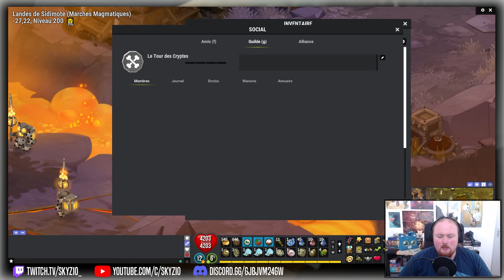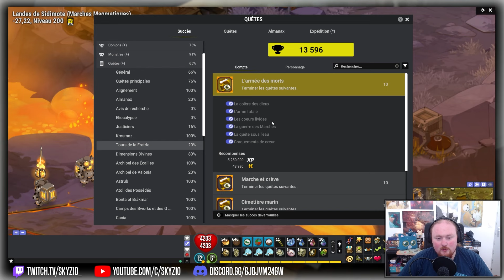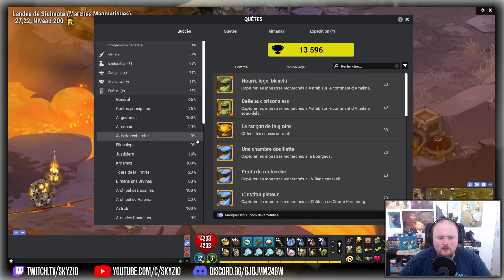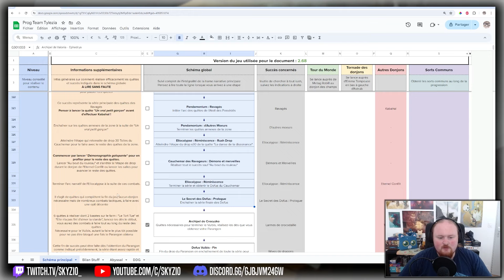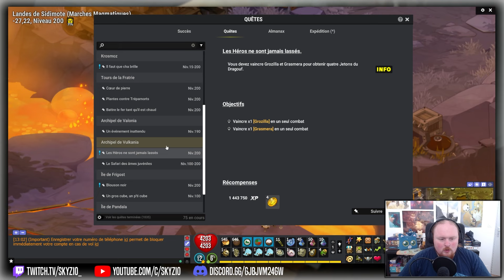GUIDE OP'TEAM : ET DE 6 DOFUS !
Nouvelle vidéo sur la Guide Op'Team avec l'obtention du Dofus Ebène et un petit point sur les modifs Sacri et les prochains objectifs !